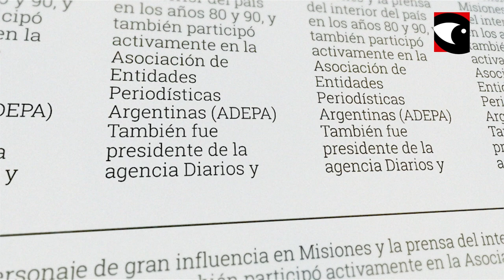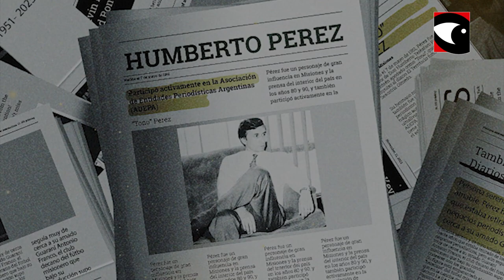IN MEMORIAM Humberto Tono Perez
Durante el acto aniversario N°24 de Misiones Online, uno de los momentos más emotivos tuvo que ver con el homenaje a personalidades reconocidas de la provincia, destacadas en distintos rubros, que ya fallecieron. Este año los reconocimientos fueron a la memoria del periodista Ruben Ayala Ferreyra, el periodista y ex pte del club Guarani Antonio Franco Humberto Tono Perez, quien fuera Ministra del superior de justicia, Liliana Picazo y nuestro máximo creador y expositor de la cultura misionera Ramon Ayala.